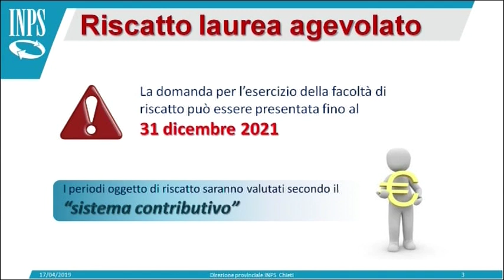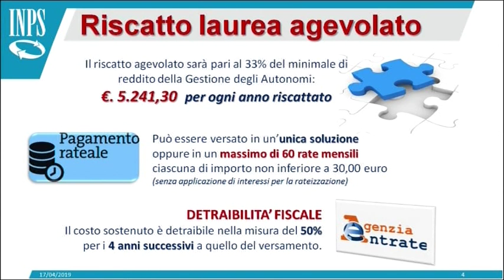INPS - I Servizi al Cittadino del 28/04/2019